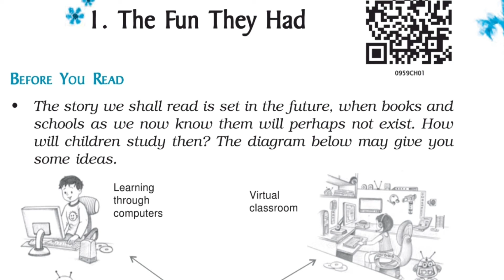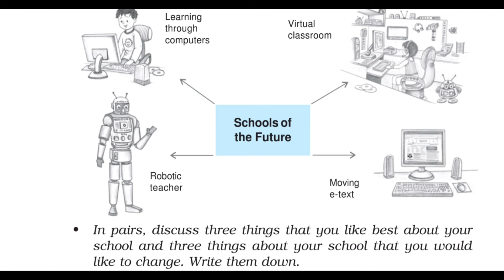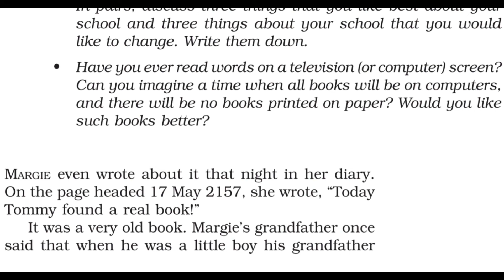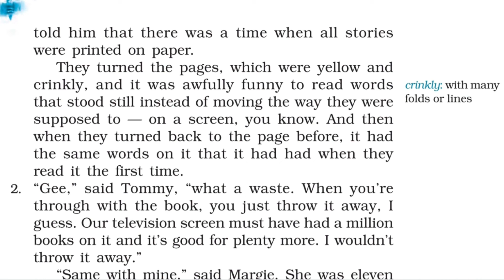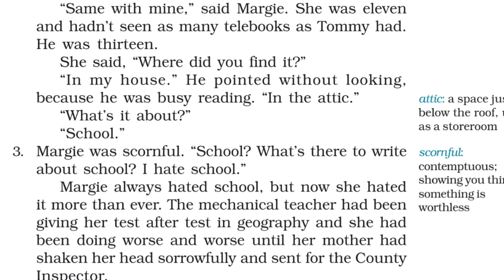CBSE class 9 English Chapter 1 The Fun They Had part 1 with Malayalam Explanation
part 1
with Malayalam Explanation
NCERT Syllabus